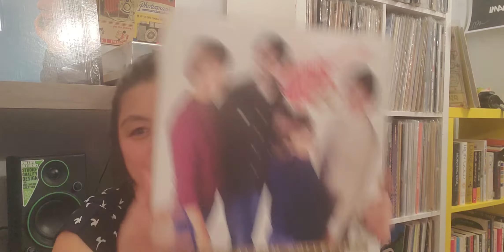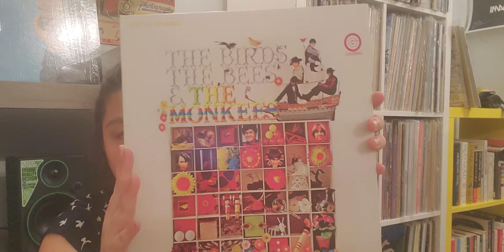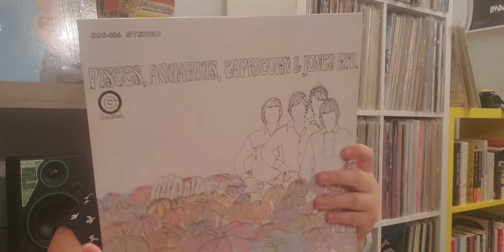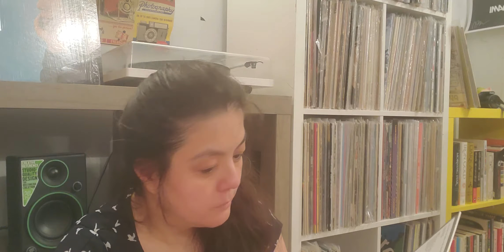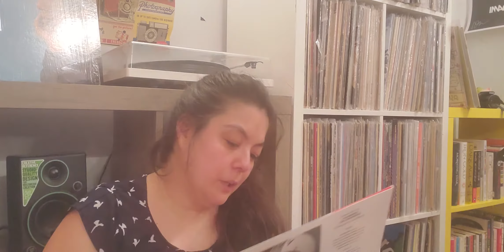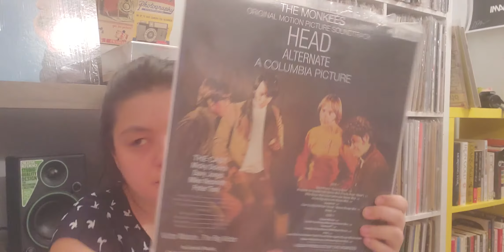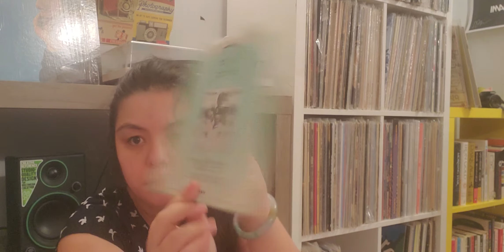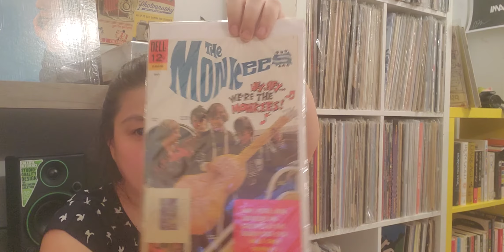My entire monkees collection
Hey guys this is my entire monkees collection from records to merch.